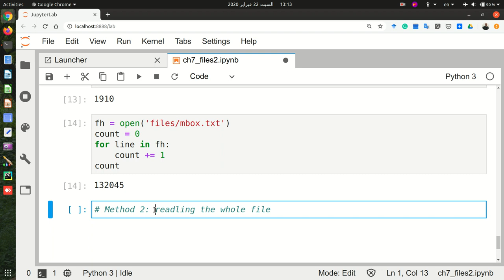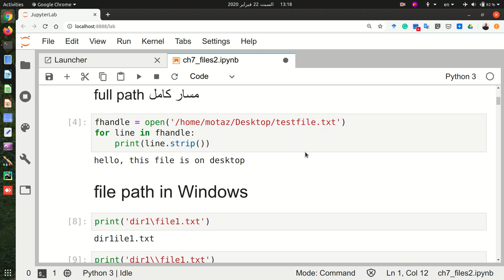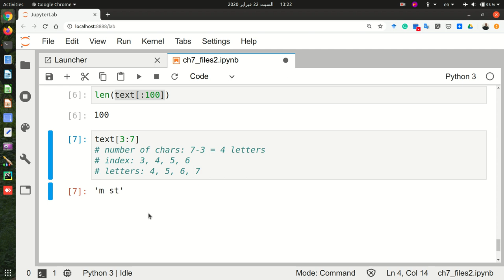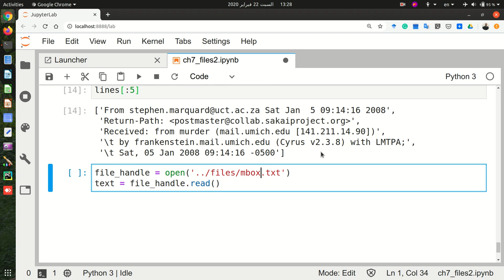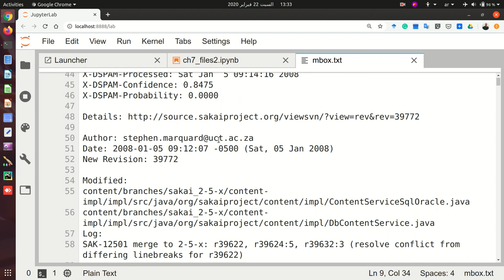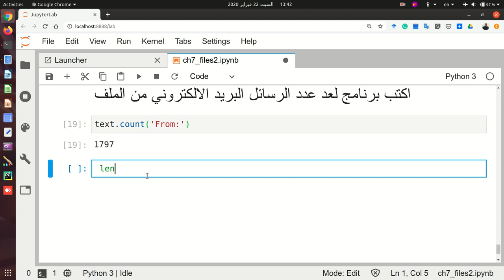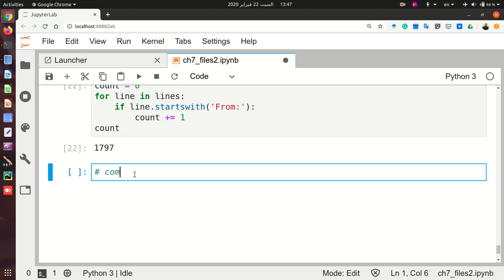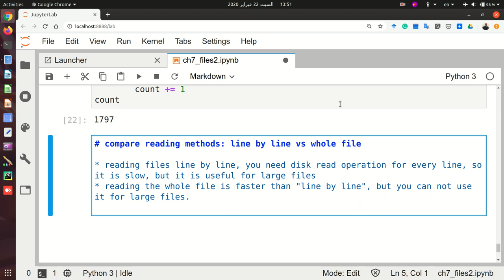07 الباب السابع: قراءة الملفات بالبايثون ج3